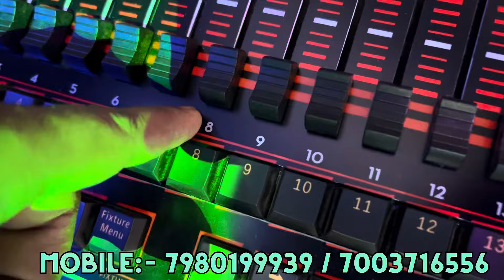High Quality Dj Lights Shop In India || Best Dj Lights Shop In Kolkata || Wholesale Dj Lights Shop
Hlw Guys Iss video mei maine sabse saste rate mai Saadi ke event mei use hota sare firecrackers ka video ke bare mei dikhaye hai.

Shop Name:- PRO SOUND SOLUTION CHINTU
Contact Person :- CHINTU BHAIYA

Address:- 12 NO CHANDNI CHOWK STREET, BADRI HALL 1ST FLOOR
Nearest Metro Station :- Chadni Chowk
Land mark:- SABBIR HOTEL

My Gadget :-

Mic:- Boya MM1 Mic
Tripod:- Go Pro Tripod